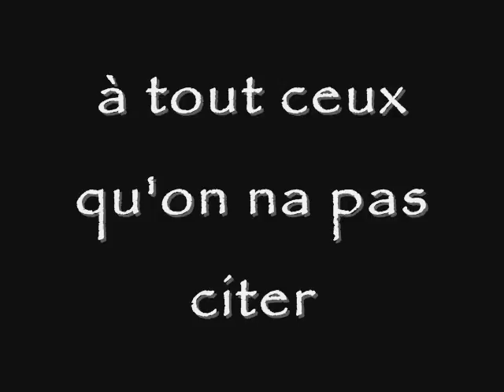Trailer CUB2 patinoire de limoges 18.10.07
Battle entre Bboys de limoges dans le cadre d'une soirée à la patinoire de limoges.